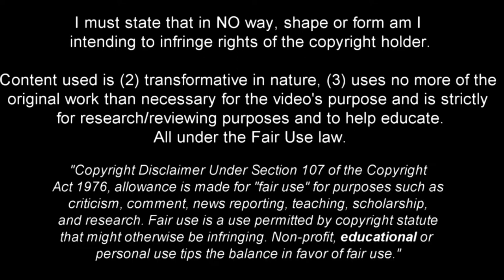Mohammed Salisu | Ghanaian wall • Defensive skills 2022 •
Mohammed Salisu Abdul Karim (22) is a Ghanaian professional footballer who plays as a centre-back for Premier League club Southampton.